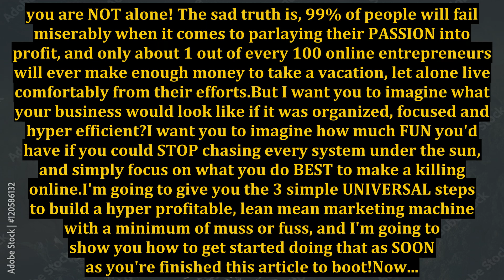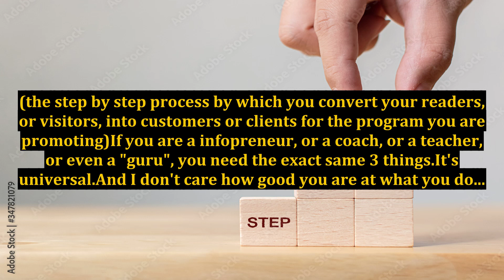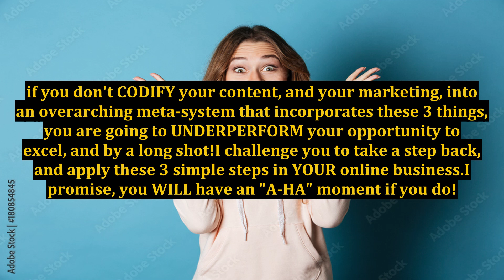The QUICKEST Way to Build a Profitable Online Business: CAUTION! Do NOT Ignore Any of These 3!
how to get a record label to sign you,how to get a record deal in 2021,what to look for when buying a used car,how to get sign to a record deal,warren buffett when to buy a house,lawn care business for beginners,how to be more desirable,how to finance a car,lawn care business equipment,how to use aliexpress,gta online agency trophies,financial mistakes to avoid in your 30s,how to get a better looking face,dropshipping business